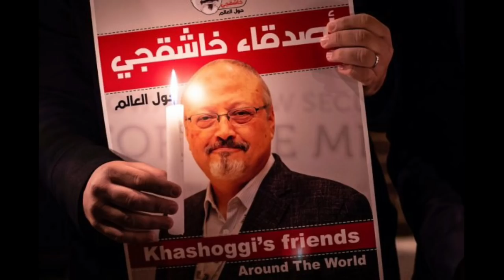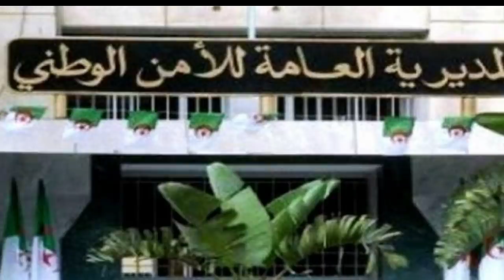Nettoyage au sein du RND & reconnaissance de Tebboune par les occidentaux & la DGSN se justifie !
Une véritable fronde est sur le point de voir le jour au sein du RND.
Algeriepatriotique avait anticipé sur les réactions des capitales occidentales à l’élection du nouveau chef de l’Etat dans une échéance présidentielle rejetée et boycottée par l’écrasante majorité des citoyens. Nous nous interrogions, à la veille de cette élection, commet les dirigeants de ces puissants partenaires de l’Algérie allaient se sortir du dilemme dans lequel celle-ci les mettait.